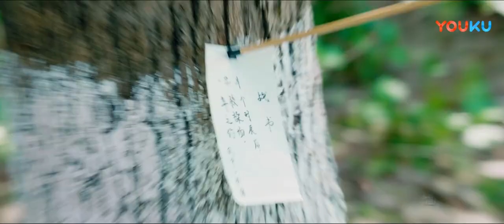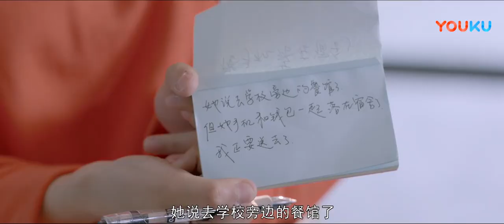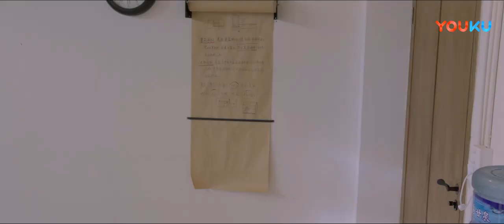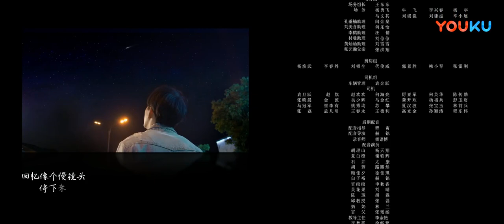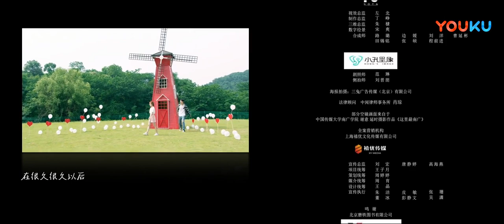【FULL】单恋大作战 Fighting For Love EP27 | 孔垂楠/刘美含/李鹤/刘锐/付曼/蒋林伶/马歌 | 校园爱情 | 优酷宠爱剧场 YOUKU ROMANCE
【单恋大作战 Fighting For Love】夏白橙参加大学面试时，因为过于紧张差一点摔下楼梯，正好撞到下层的石井学长。夏白橙感觉怦然心动，当下决定要将追求石井作为自己大学生活的新篇章。随后赶到并看到这一幕的发小胡理山为自己没能先石井一步而懊恼不已。夏白橙为了能跟石井一同上课，努力读书。有天夏白橙无意间在图书馆的角落发现一本不知是谁留下的日记，这本日记成为夏白橙追逐石井的恋爱指南，她便拉着胡理山做军师。胡理山假意答应帮忙，实则计划着见招拆招，令夏白橙能注意到自己。不久，夏白橙陷入退学危机，她在艰难险阻中逐渐成长，也发觉自己对石井只是崇拜会之情。当三人认清自己内心后，共同携手为学校荣耀而奋战。
🤍主演：孔垂楠/刘美含/李鹤/刘锐/付曼/蒋林伶/马歌/陈帅先/张艺瀚/黄灿灿/方芳/徐悦霖/岳冬峰/杨地
🤍集数：34集